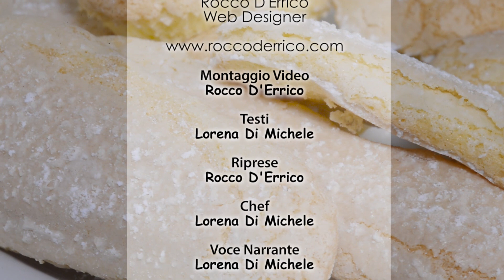Savoiardi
La ricetta dei savoiardi
Oggi prepariamo i savoiardi, una delle basi più usate in pasticceria, per la preparazione di tiramisù, zuppa inglese, torte charlotte o semplicemente come biscotto da inzuppare.
Per realizzare circa 40 savoiardi della lunghezza di cm 8 occorreranno
6 tuorli (125 gr. circa)
gli albumi di 6 uova (200gr. circa)
185gr. di zucchero semolato
200 gr. di farina 00
70 gr. di fecola di patate
30 gr. di amido di mais

I Savoiardi hanno due masse montate separatamente e cioè una prima con i 6 tuorli e 100gr. di zucchero semolato è una seconda con gli albumi e gr. 85 di zucchero semolato.
La prima deve quadruplicare di volume e deve risultare appiccicosa, deve dunque sbattere in una planetaria con frusta fine alla massima velocità per almeno dieci minuti.
La seconda invece, quella degli albumi e zucchero, andranno sbattuti gli albumi, verso la fine della formazione della spuma aggiungere lo zucchero semolato a pioggia e completare l'operazione sino a che la meringa non risulti troppo soda, ma molto ariosa.
È addizionando aria alla massa che avremo un ottimo risultato.
Intanto andremo a setacciare, e quindi a prender ancora aria, le farine, passandole al setaccio almeno per due volte.
Ora procederemo con l'incorporare la prima, la seconda montata e le farina.
Un mestolo di meringa è una parte delle farine, e così fino ad esaurimento degli ingredienti, con movimenti dal basso verso l'alto per non smontare la massa.
Trasferite il composto in una sacca a poche con beccuccio tondo liscio e formate di bastoncini di 8 cm. di lunghezza,
Spolverate con abbondante zucchero a velo e inforna a forno statico caldo a 180 gradi per circa 15 minuti. Quando saranno dorati è il momento di sfornarli.
Il risultato è quello di un biscotto morbido, resistente all'inzuppo è molto gradevole di sapore.
Alla prossima ricetta e tutorial. Arrivederci